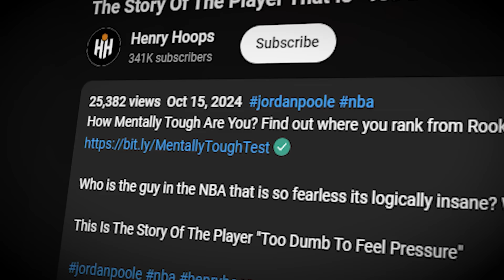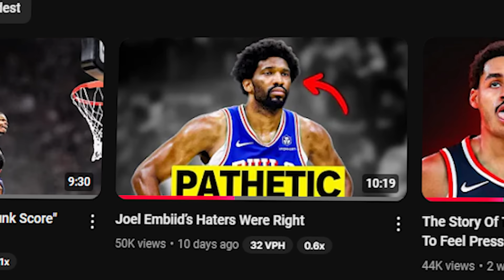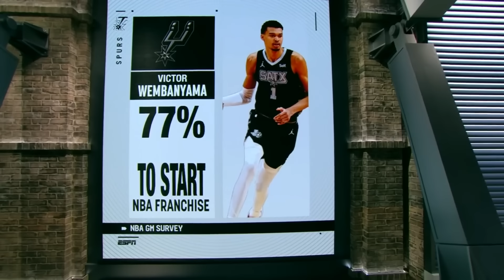Why the NBA is Terrified of Victor Wembanyama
How Mentally Tough Are You? Find out where you rank from Rookie to MVP! 😲

This MAN right here is terrifying the NBA..

Since when do 7’4 centers shoot logo threes like the Steph curry? Are we witnessing the future of the NBA, right now?

We know he’s a project in development but are we talking…League MVP?

Now The NBA Media wants you to believe ALL the hype. But I want to know the truth..

So we are going to find out what’s really going on in San Antonio,  with Victor Wembanyama , Chris Paul and Spurs genius “plan” to take over the NBA…

00:00 - Intro
01:37 - The mistake
03:18 - The switch
04:00 - The signing
05:34 - The Spurs Crazy Plan
07:14 - NBA media is lying
09:23 - What we're missing
10:30 - The future